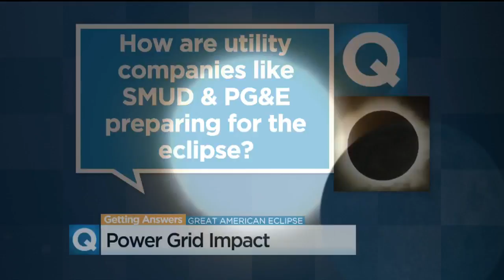Solar Eclipse Could Be Test For Modern Power Grid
Utilities like SMUD are preparing for a period without sun during a busy part of the day, which will eat into their solar power output.